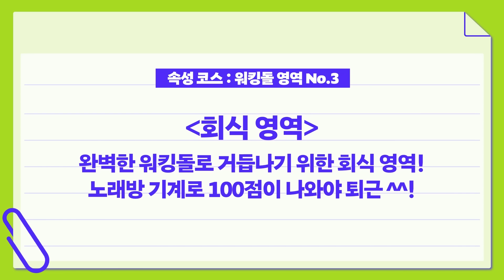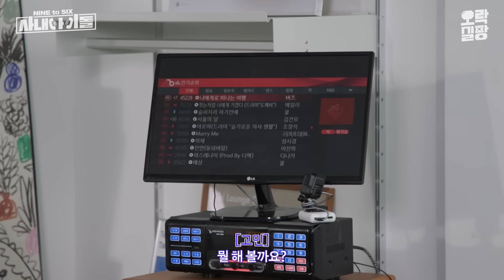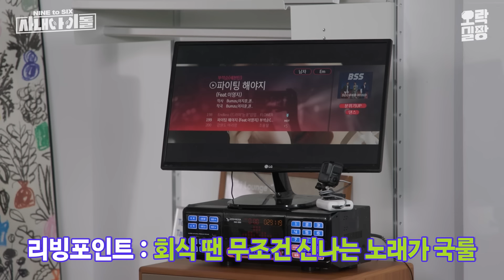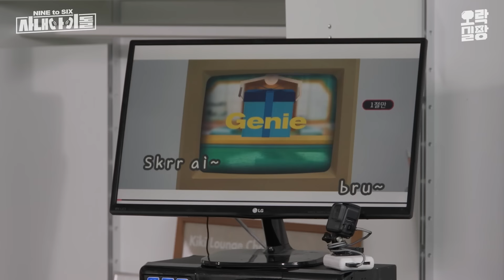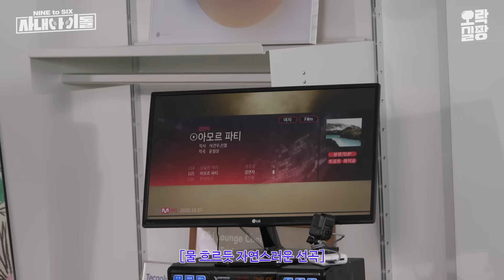동요(not children's song) 다니고 시키는 거 다해요 사내아이돌 EP.2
나투식의 직장생활 꿀팁😉 (아님)

00:00 상사의 지시 잘 듣는 법(?)
02:49 우수 사원 김종형🐻
05:39 업무의 연장선^^
09:24 ‼️다들 주목‼️ 회식 추천 곡
12:33 아직 끝나지 않은 직장인의 하루😵‍💫